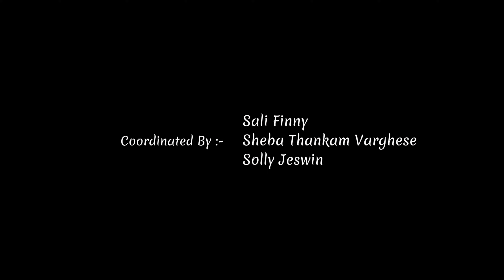IPC Salem Doha Qatar, Anniversary-2022-23- Sunday School Welcome Song.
We Welcome Welcome to All of You · Saras Agarwal

We Welcome Welcome to All of You